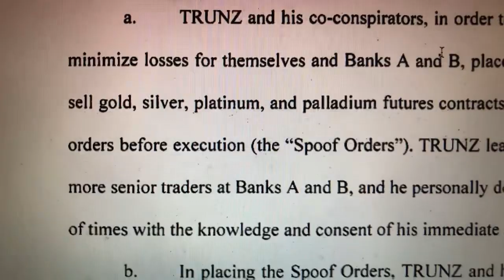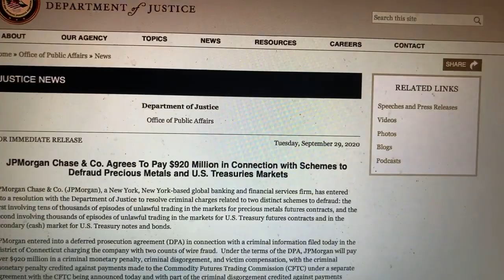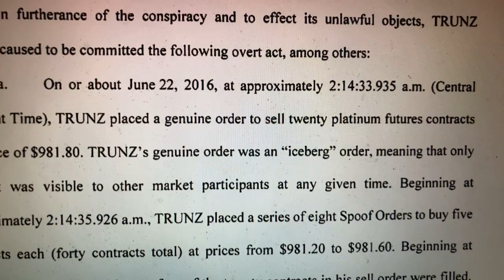Jamie Dimon on JP Morgan’s culture, character, and apprenticeship system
Jamie Dimon talks about JP Morgan’s culture, character, and apprenticeship system